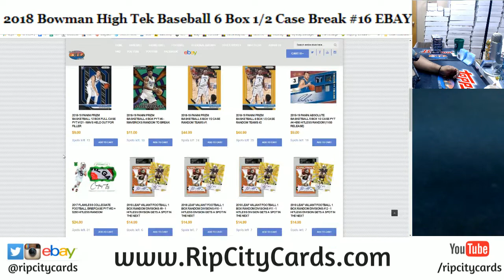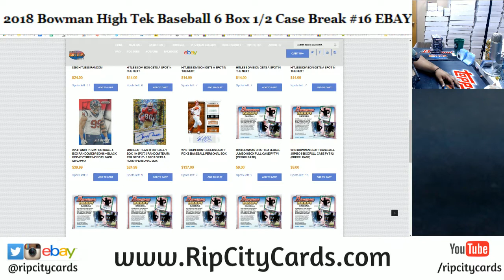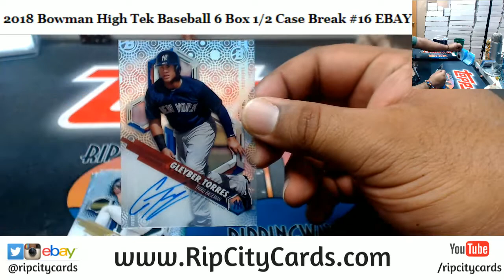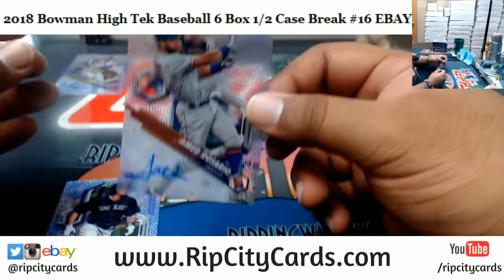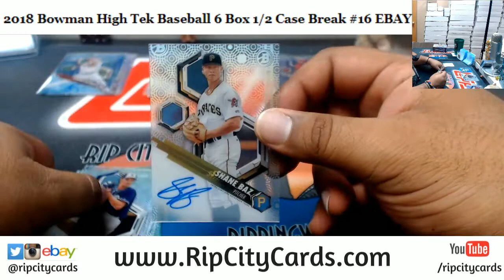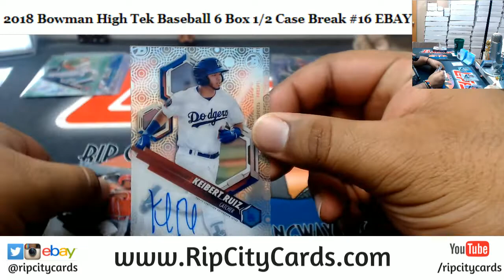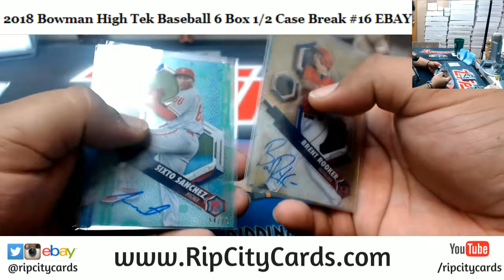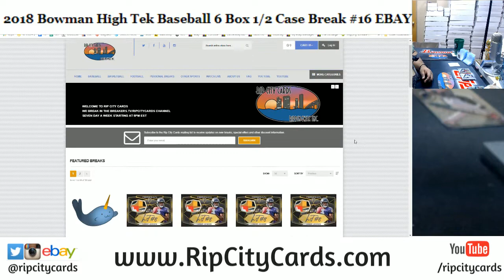2018 Bowman High Tek Baseball 6 Box #16 EBAY